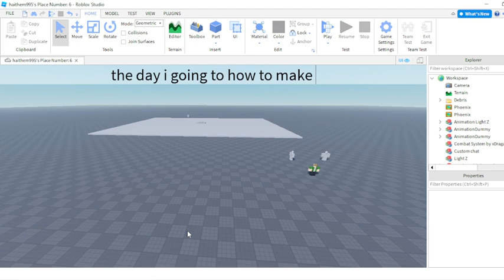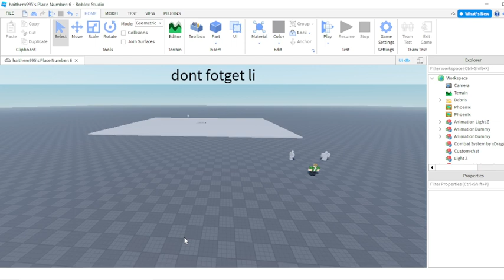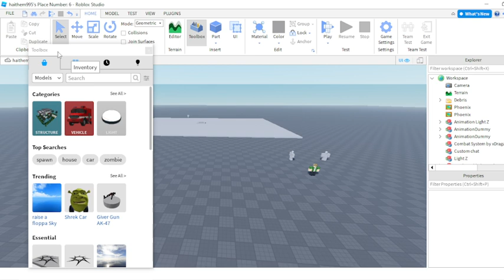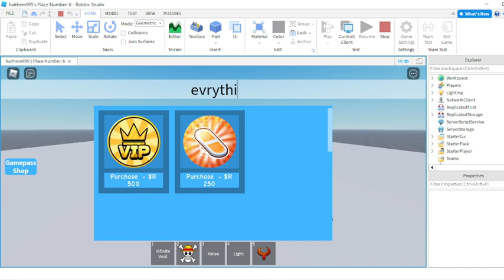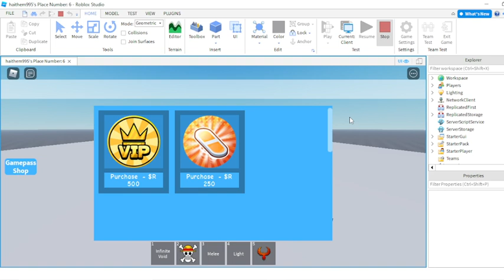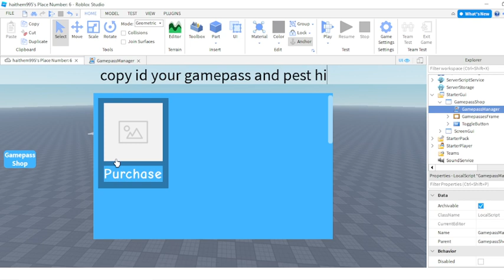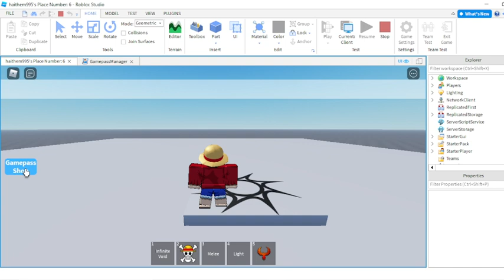Roblox Studio | How to make Gamepass Shop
Thank you very much for 163 Subscribes 💟💝🎉
I'm so sorry for the delay 😥
Also sorry for the mistakes in the video ✨